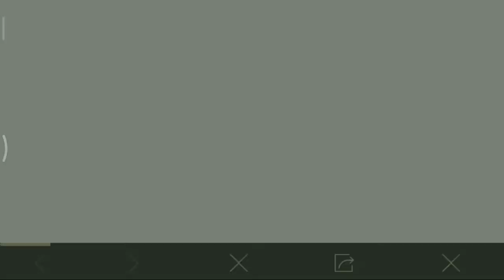PUBG How to get free pan skin in pubg mobile tamil